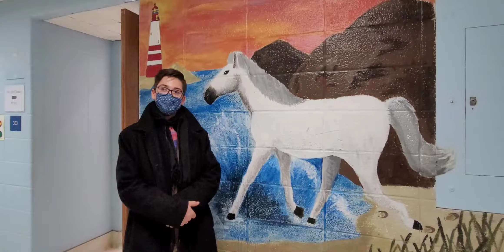Wednesday December 1, 2021